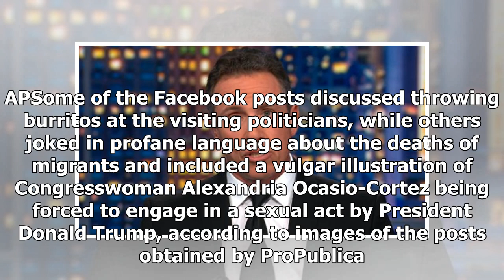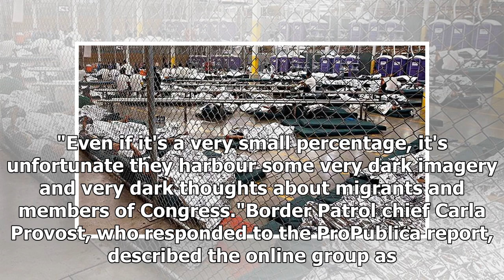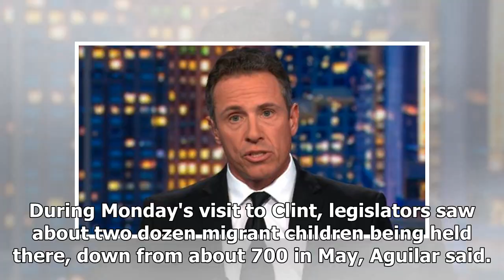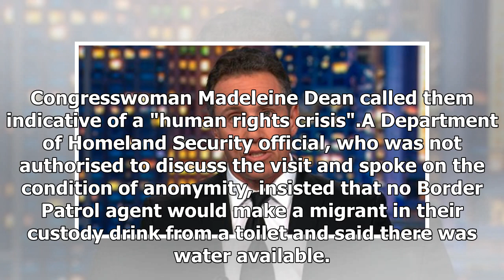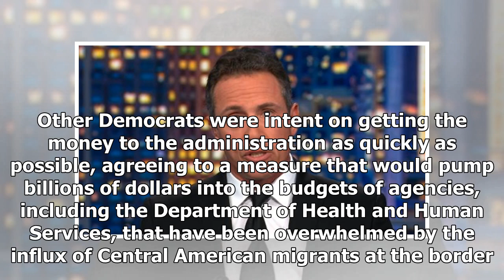Politicians condemn 'vulgar' posts in secret US border agent Facebook group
El Paso, Texas: Congressional Democrats on Monday condemned postings made in a secret Facebook group for US Border Patrol agents that targeted migrants and some prominent politicians with attacks that the chairman of the Congressional Hispanic Caucus called "vulgar, disgusting and vile".The posts sp...